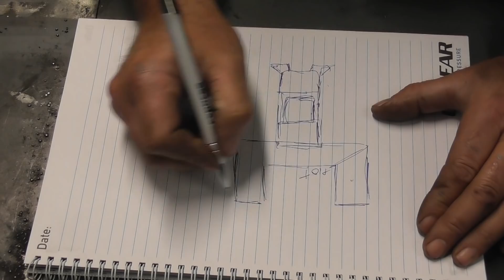Rocket Stove Twin Exhaust Attachment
here's another addition to the Mk2 Rocket stove...this time i have made a detachable twin exit exhaust and hot plate..you can cook on all three surfaces at the same time.